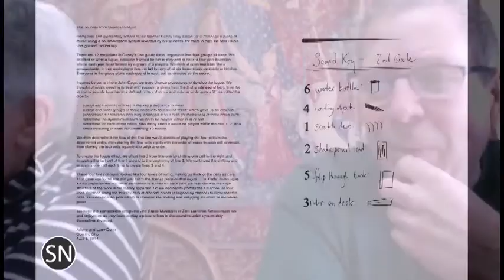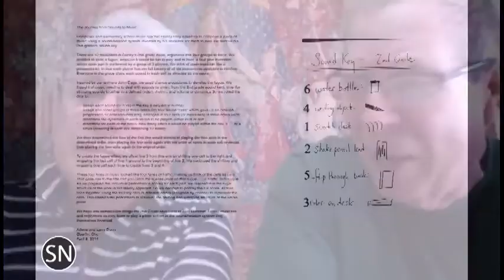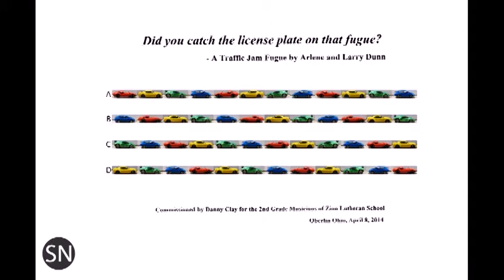SoundNotion 160: Granny and Grandpa ICE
This week on SoundNotion, we have Arlene and Larry Dunn. You may know them as @ICEfansArleneLD, or follow their reviews on the International Contemporary Ensemble's ICEblog, or their work as contributing editors for I CARE IF YOU LISTEN magazine or...